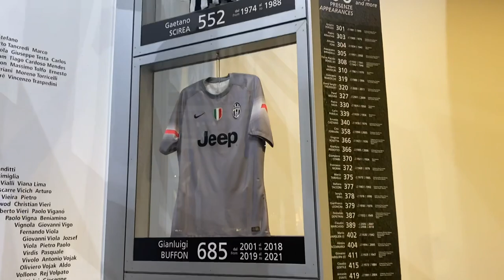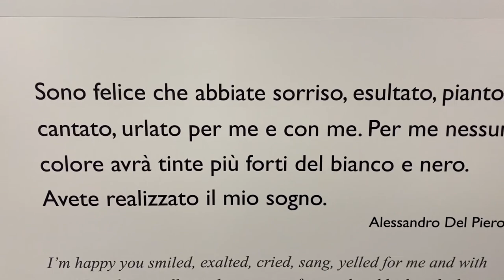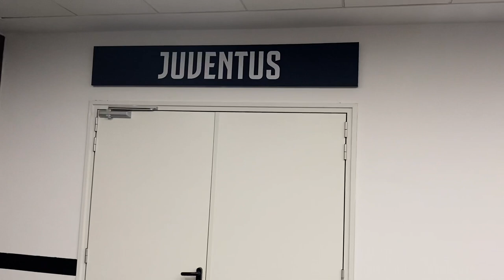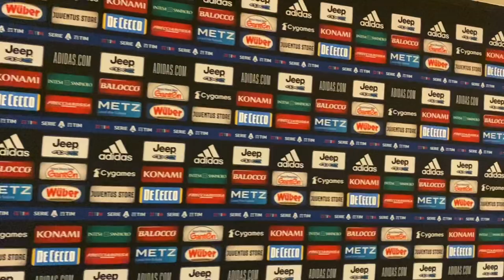😍 Ho visitato l’ALLIANZ STADIUM e ho INCONTRATO FEDERICO CHIESA